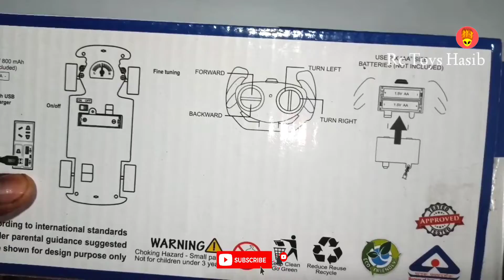Remote Control Super High Speed Racing Car With RC Vehicleoy For Kids - Rc Toy Hasib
Remote Control Super High Speed Racing Car With Stylish Looks & Modern Design, RC Vehicle

Toy For Kids (Black, Blue)